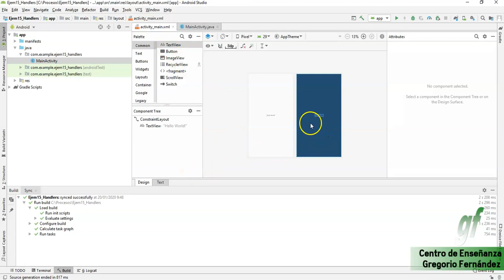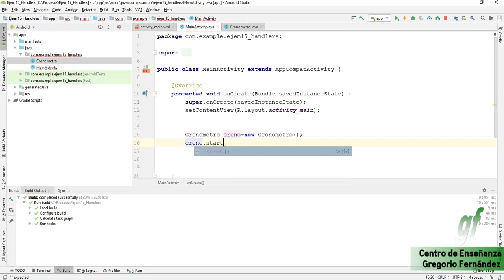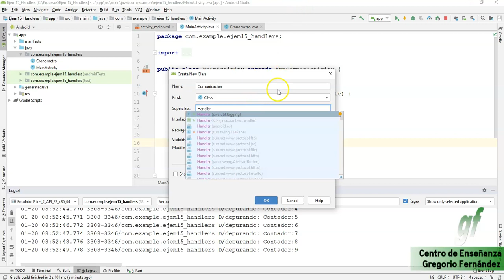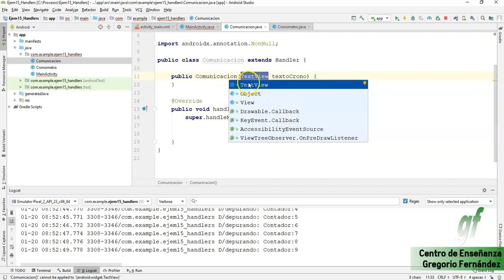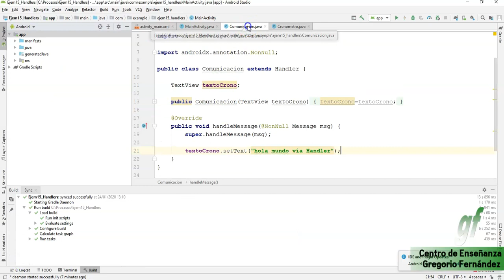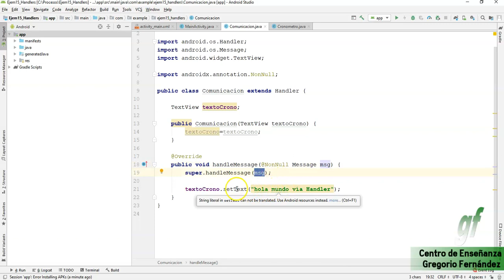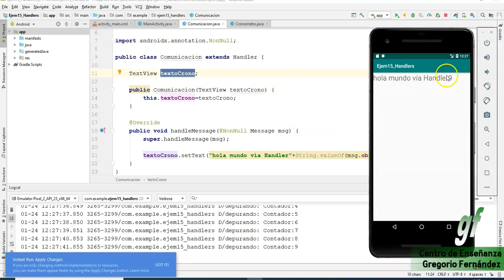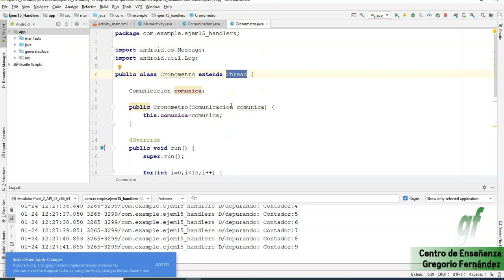16 - Procesos - Handlers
Descripción:

Siguiendo en la línea de trabajar con procesos en Android, vemos otra forma de realizarlo además de AsyncTack, en concreto son los Handlers.